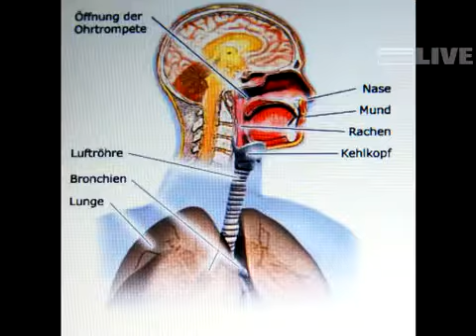Erkältungsirrtümer - Teil 2